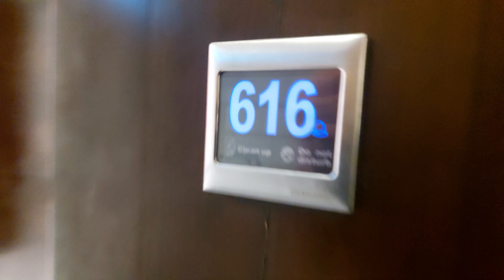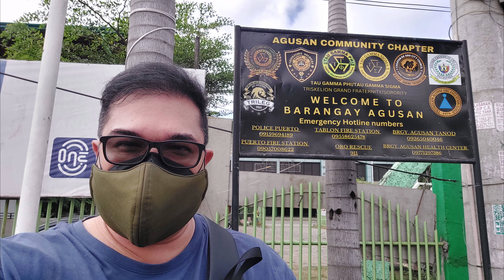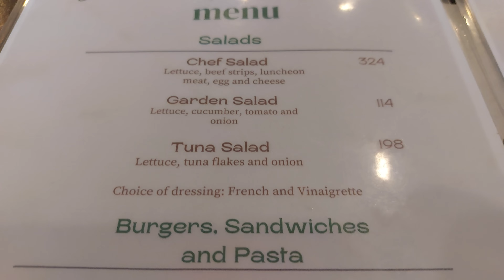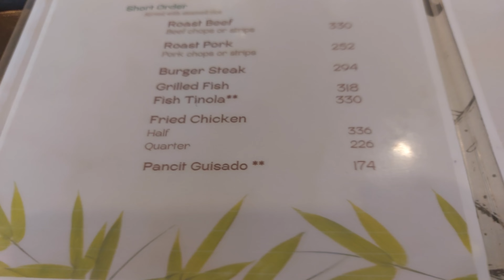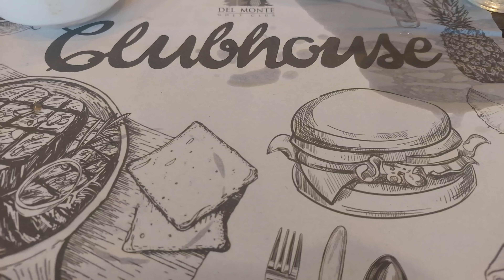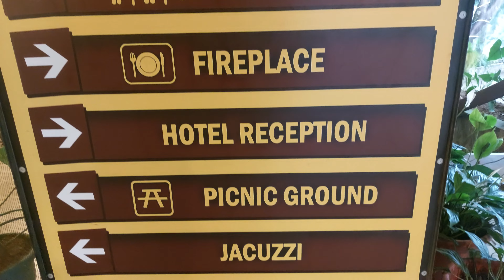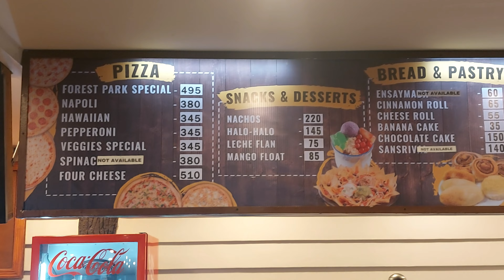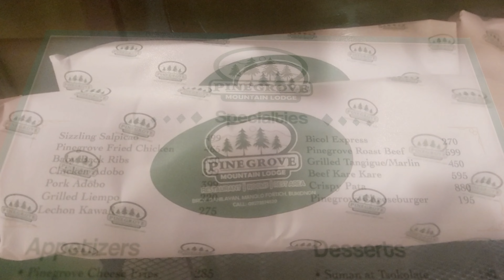Dahilayan Food Trip Adventure (Limketkai Luxe Hotel / Dahilayan Forest Park / Del Monte Club House)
I went to Cagayan de Oro/Dahilayan in Bukidnon for the 103rd Birthday of my Auntie... And along the way of course are my Food Trip Adventure... We dined at Pancake House in NAIA Terminal 3... Shakey's at Limketkai Mall... POPS at SM CDO Downtown Premier... KaVe at Limketkei Luxe Hotel... Del Monte Club House... Dahilayan Forest Park... and Pinegrove Mountain Lodge Hotel... and more...